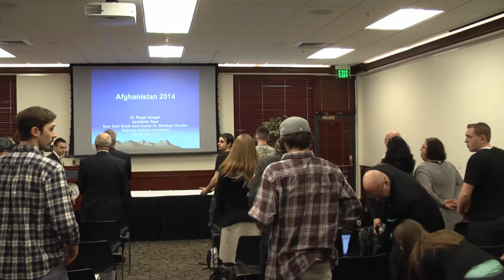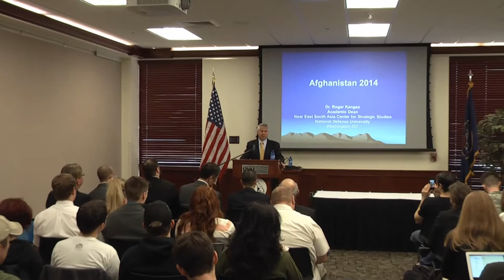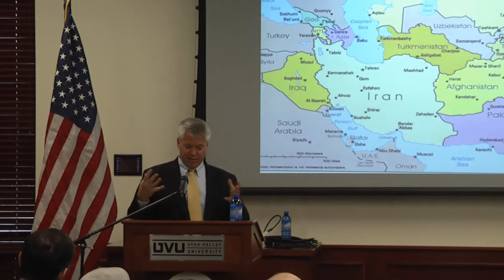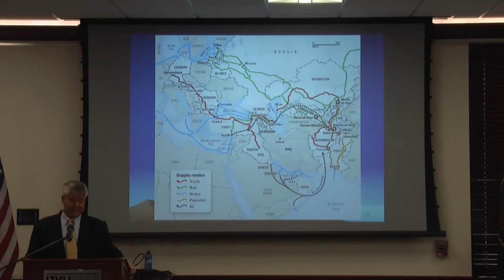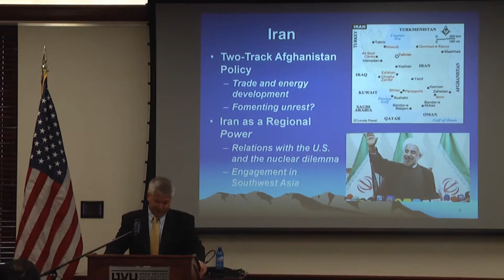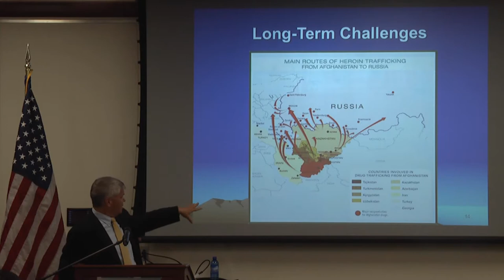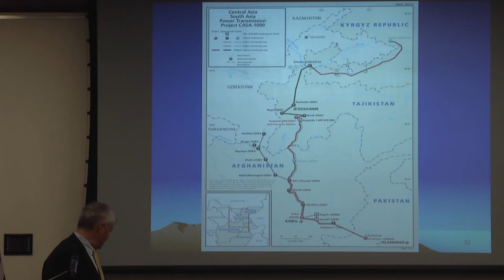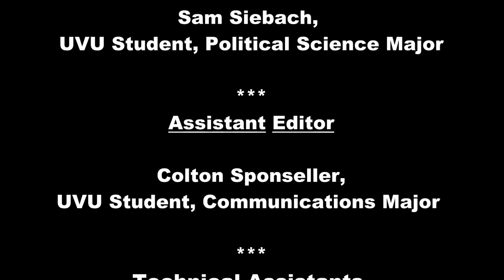Dr. Roger Kangas: Post 2014 Afghanistan at UVU (1 of 2)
Guest Speaker: Dr. Roger Kangas
Dr. Roger Kangas is the Academic Dean and a Professor of Central Asian Studies at the Near East South Asia Center for Strategic Studies. National Defense University, Washington D.C.
Topic: Post-2014 Afghanistan